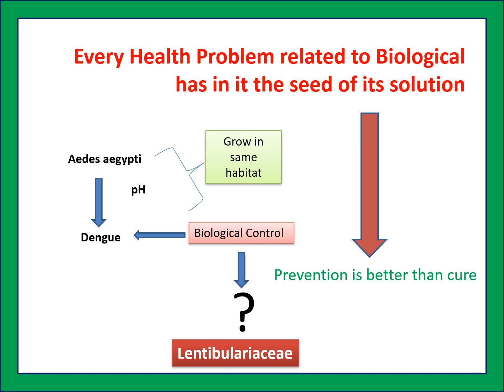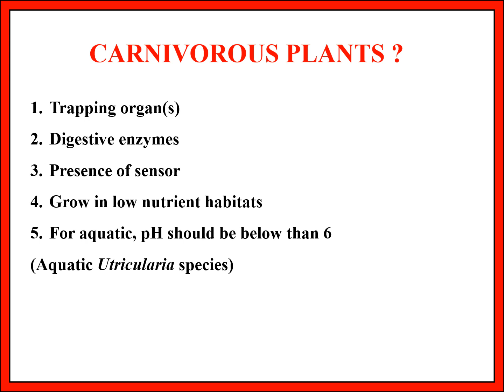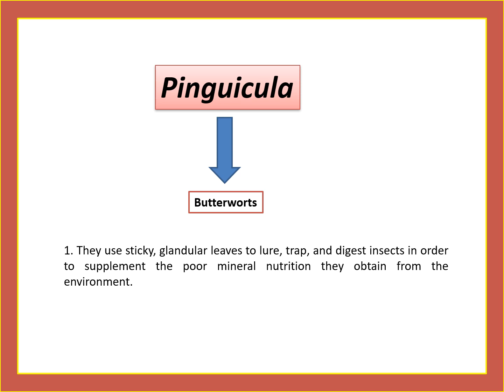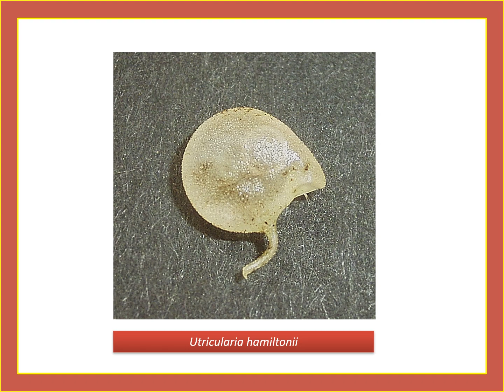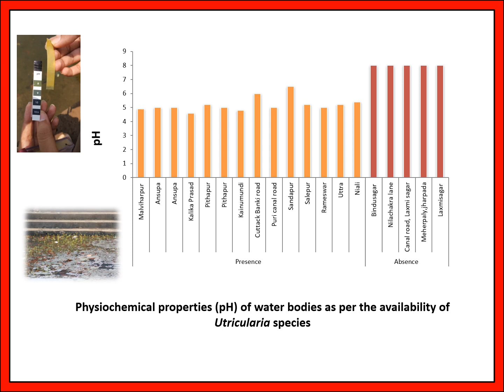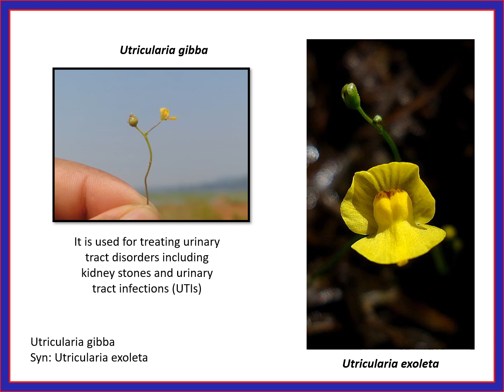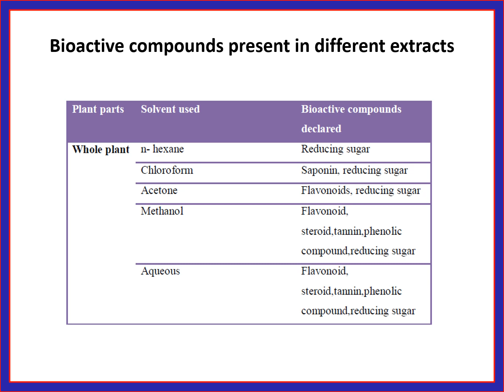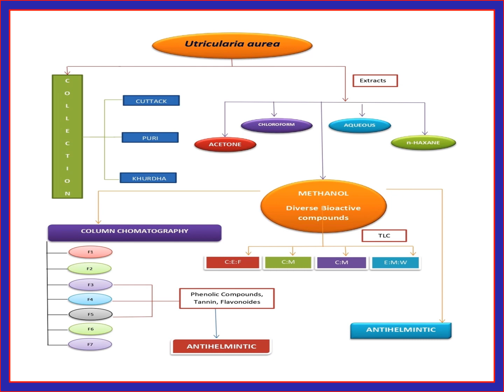Carnivores plants and their importance,Dr Sanjeet Kumar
Carnivores plants and their importance by Dr Sanjeet Kumar